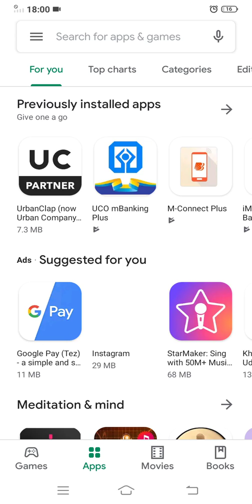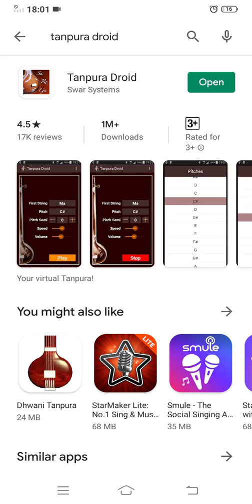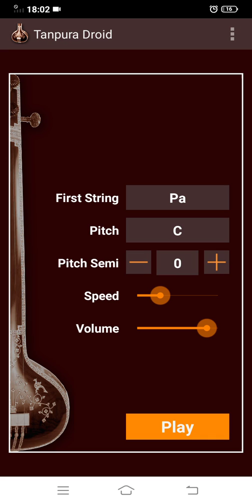How to play Tanpura from mobile phone